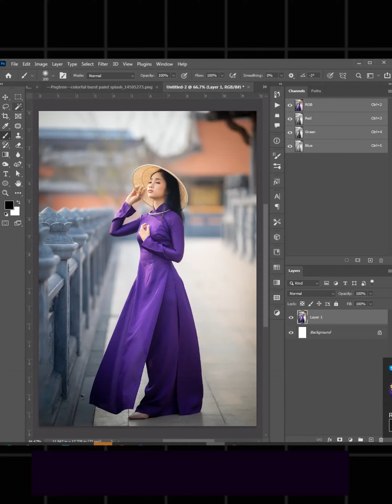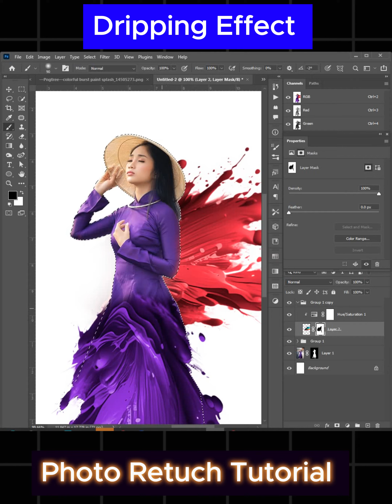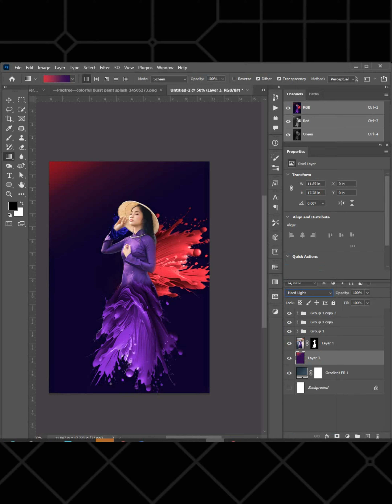Dripping Effect-Photo Editing tutorial-Photoshop | Manipulation photoshop tutorial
✅💰In this video : Dripping Effect-Photo Editing tutorial-Photoshop | Manipulation photoshop tutorial

Welcome my Channel this is my Tutorial Channel. This tutorial is about designing a creative =  in Adobe Photoshop CC. In this tutorial, I will show you step by step how to make a = in Adobe Photoshop. Try to watch my all tutorials.

Pay close attention to this video and don't skip ahead you'll miss crucial strategies to make more money. Enjoy!

(3) How to Make Instagram Post In Photoshop Tutorial | Digital Marketing Agency Social Media Post Design